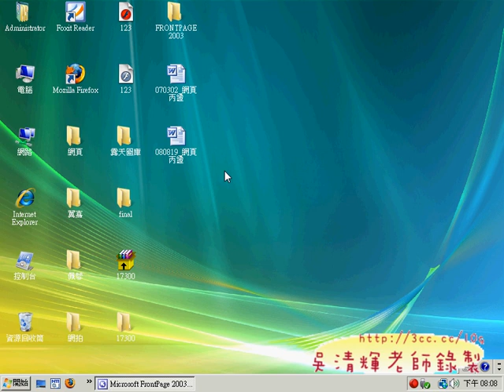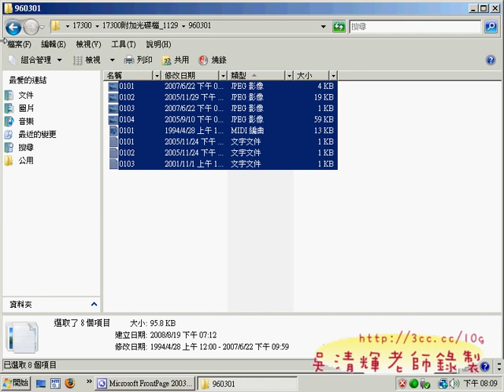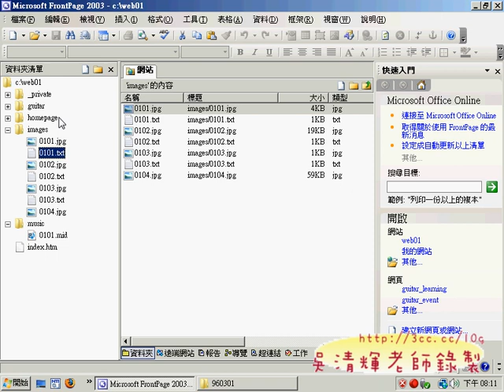0104(網頁設計丙級 吳老師提供)